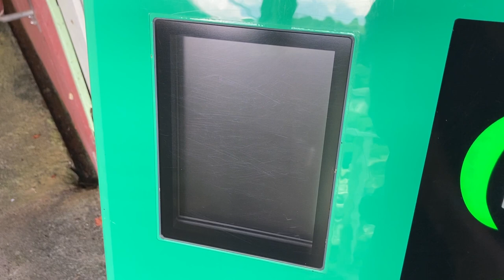JR東海 IC専用簡易改札機 処理未了と期限切れエラー表示 定光寺駅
0:07 IC処理未了
1:12 期限切れのWelcome Suicaを入場側にタッチ→期限切れエラー